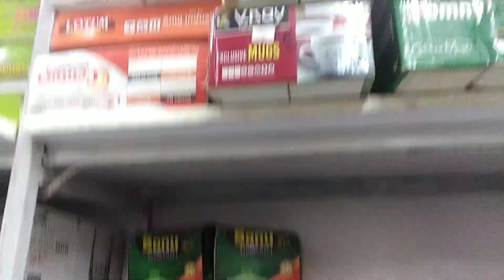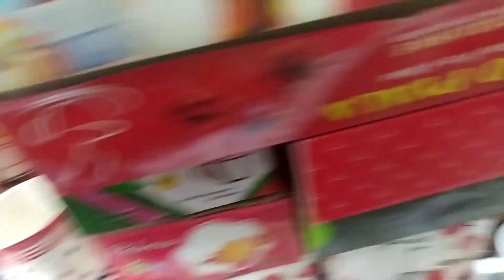Shopping tour in Mumbai Dharavi ||JR kitchen